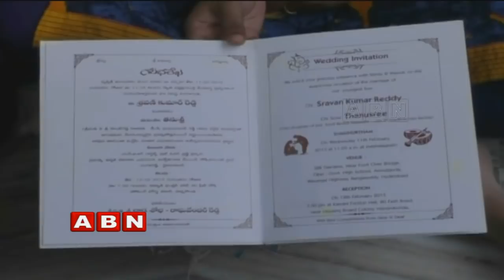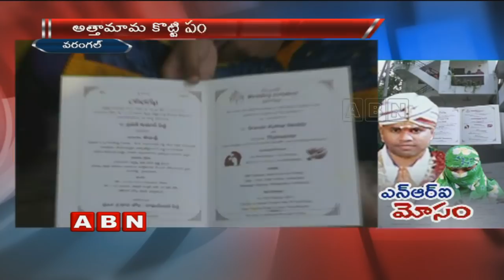Wife Protest In Front Of Husband House For Justice In Warangal